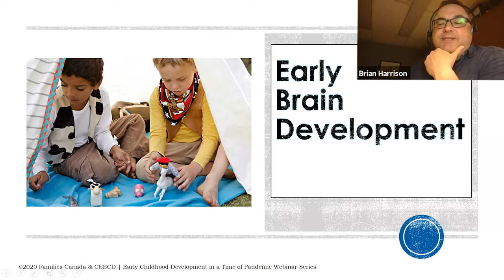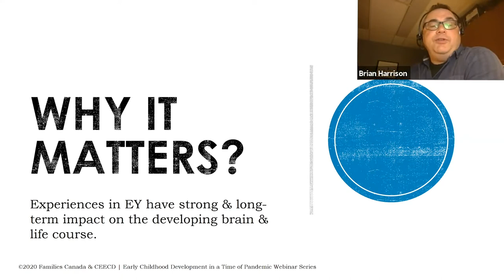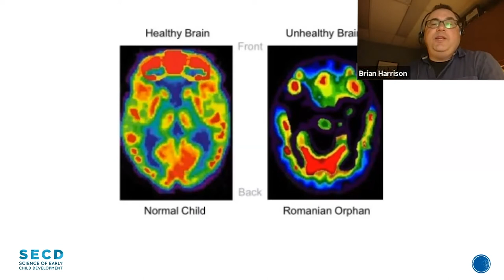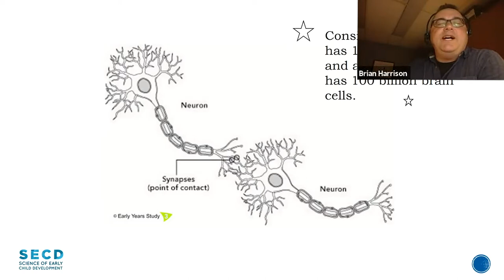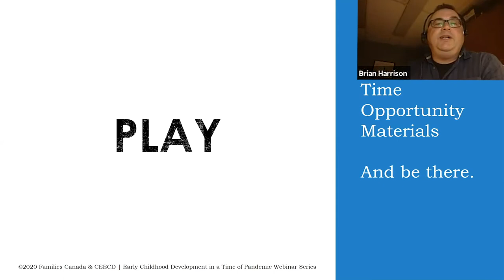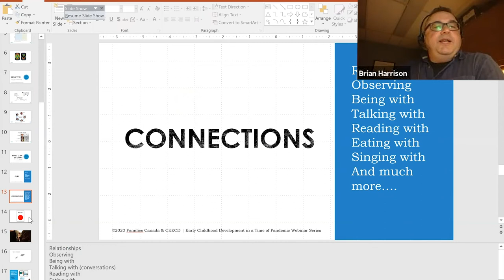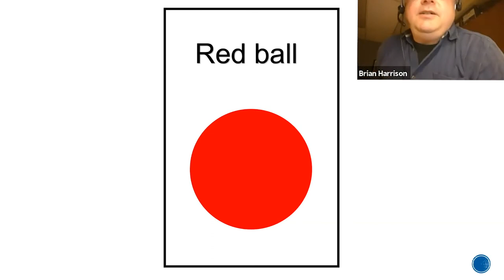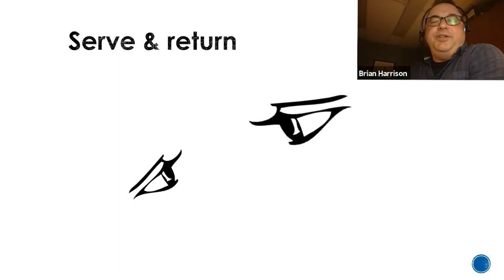6. Early Childhood Development in a Time of Pandemic: Brain Development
Brain Development:

The early years are a crucial period for child development due to the rapid advances in brain growth. In this stressful time of COVID-19, it is worth having a look at what is happening in brain development and, more importantly, what we as parents and caregivers can do to support optimal development. This interesting topic is co-presented by Brian Harrison, Science of Early Childhood Development, Red River College and Isabelle Vinet, Executive Director of the Center of Excellence for Early Childhood Development.

The webinar series has been created under the Early Childhood Development Science to Practice: Knowledge Mobilization Project. This project is funded in part by the Government of Canada's Social Development Partnerships Program (Children and Families). Project partners are Families Canada, Centre of Excellence for Early Childhood Development, Lawson Foundation, Margaret and Wallace McCain Family Foundation, Red River College, Université Laval, Dr. Paul Roumeliotis, and Storypark Inc.

If you’re interested in learning more about the work that we do at Families Canada, follow us on our social media accounts on Linkedin, Facebook, and Twitter @FamiliesCanada and subscribe to our newsletter